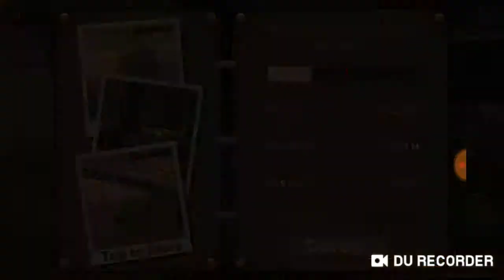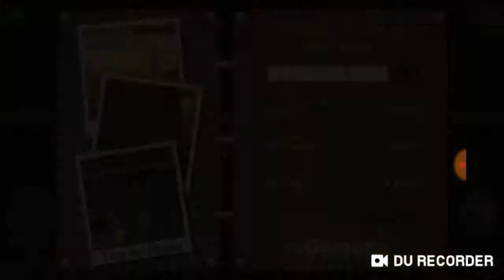Earn to Die s kvídem #1